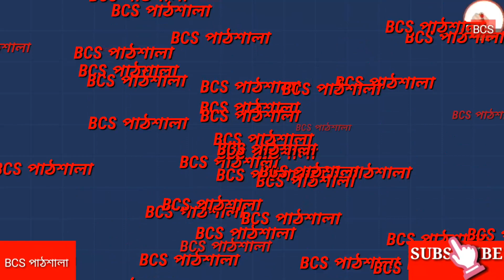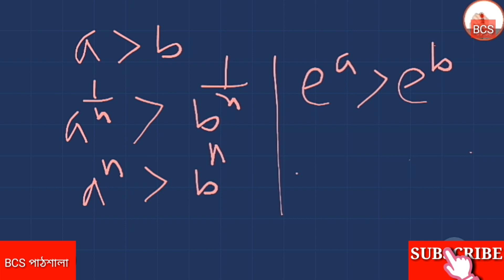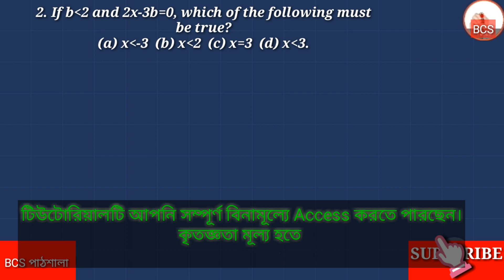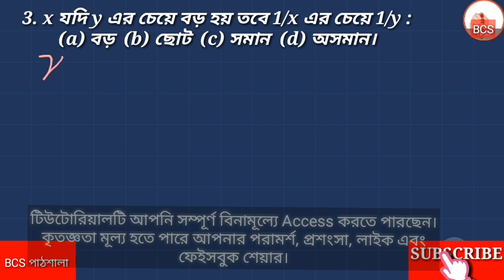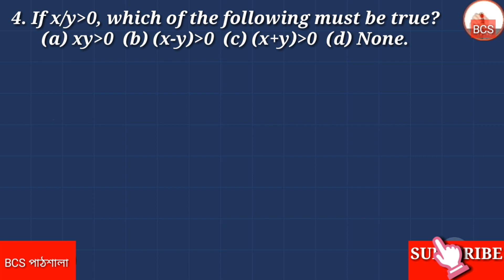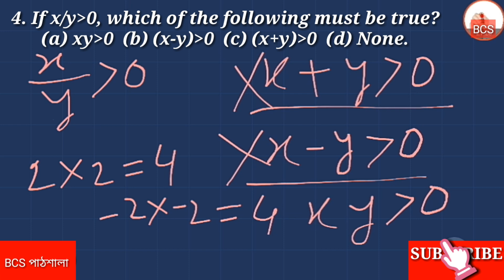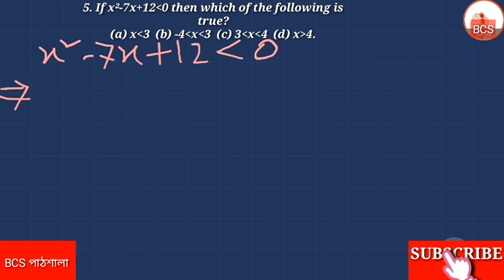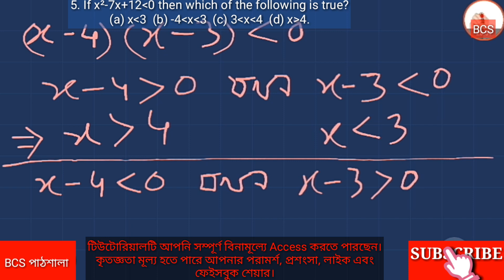BCS Math Inequality Shortcut | বিসিএস গণিতের অসমতা সহজ সমাধান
BCS Preparation 2025 এর জন্য গুরুত্বপূর্ণ একটি টপিক হলো অসমতা (Inequality)।
এই ভিডিওতে আমি সহজ ট্রিকস দিয়ে অসমতা সমাধানের পদ্ধতি দেখিয়েছি।
📌 বিশেষ করে যারা BCS Preliminary, Written অথবা যেকোনো Job Exam এর জন্য প্রস্তুতি নিচ্ছেন, তাদের জন্য এটি অত্যন্ত সহায়ক হবে।

Key points:

Inequality Shortcuts for BCS Exam

Important Math Tricks in Bangla

চাকরির পরীক্ষায় গণিত সমাধানের টিপস
bcs math shortcut formula ও BANK JOB পরীক্ষার জন্য এই অংক গুলো খুবই গুরুত্বপূর্ণ। mathematics class 10
Most common & Important questions and solutions.
অসমতা সমাধান বিসিএস
অসমতার সমাধান অসমতার অংক অসমতা hsc
bcs math class,
bcs math preparation pdf,
bsc maths,
bcs math solve,
bsc mathematics,
bcs math book list,
bcs math question,
bcs math videos